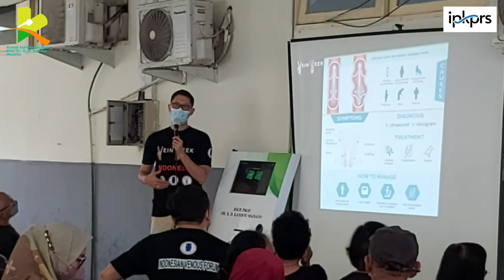Kegiatan Vein Week 2023 oleh PESBEVI cabang Manado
Kegiatan Vein Week 2023 oleh PESBEVI cabang Manado berupa:

1.Hari Selasa, 4 April 2023
Podcast di Youtube RS. Kandou.
(koordinasi dengan pihak Promkes RS. Kandou)
Pembicara: dr. Djony E. Tjandra, Sp.BV(K)
Topil: Penyakit vena Kronik / Varises

2.Hari Senin, 3 April 2023
Lokasi: Poliklinik Bedah RS. Kandou Manado..
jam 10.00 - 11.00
Topik: Edukasi awam mengenai Chronic Venous Insufficiency (CVI)
Pembicara: dr. Yuansun Khosama, Sp.BV(K)